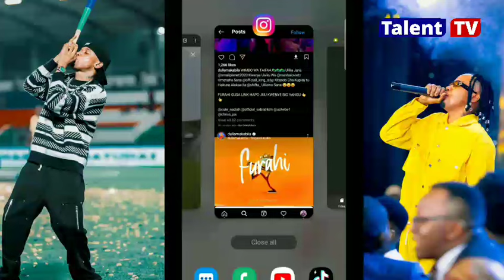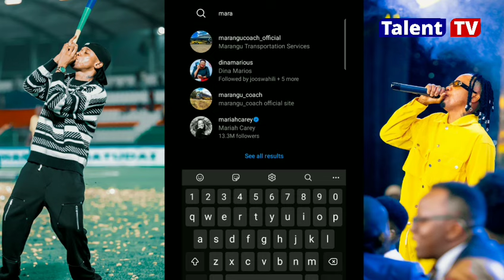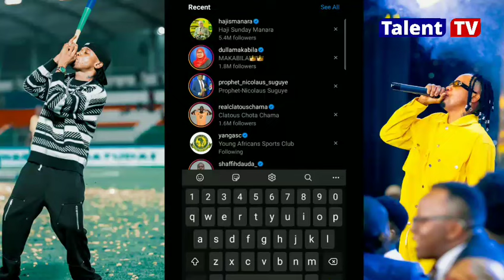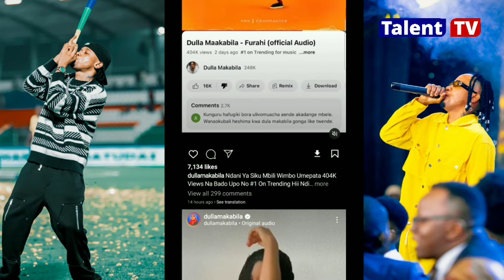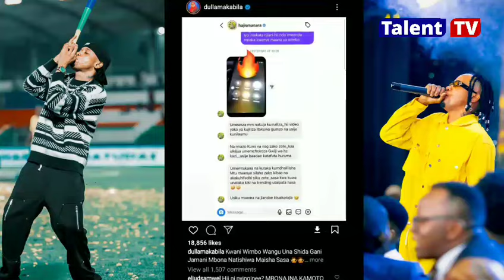RECAPE:MANARA KUISAPOTI VIDEO MPYA YA DULLA MAKABILA FURAHIA, ZYLISA AITA AANIKA KILA KITU